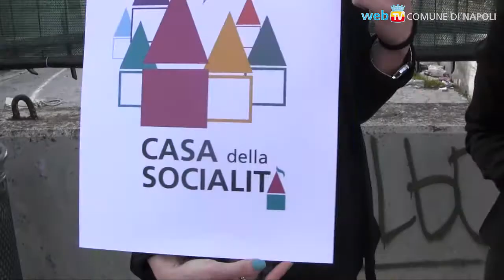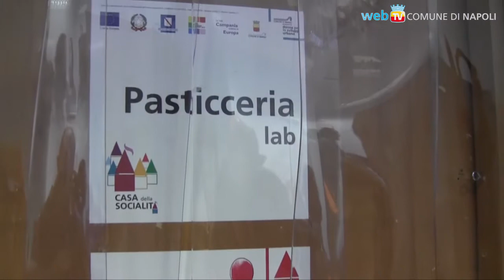Casa della Socialità, da Scampia all'impresa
La cittadella della creatività e dell'intraprendenza femminili ha formato 120 aspiranti imprenditrici che in questi giorni sono accolte negli stage organizzati in aziende locali.